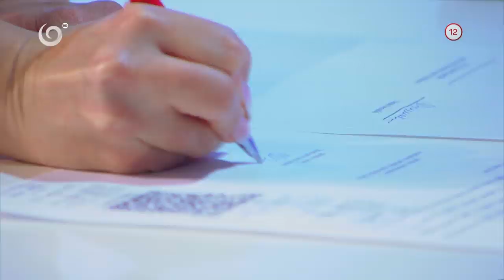Nataša je už hrdou Slovenkou (V SIEDMOM NEBI)